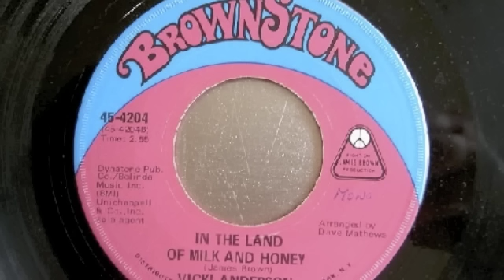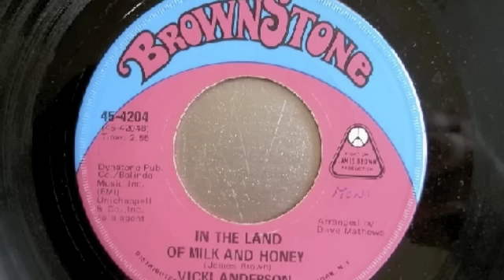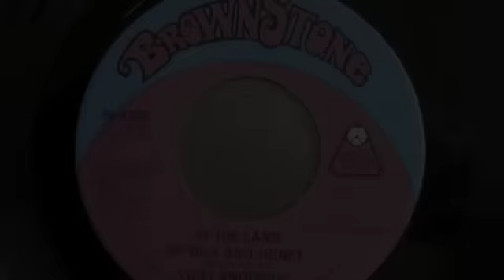vicki anderson land of milk and honey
Vicki Anderson
Real Name: Myra Barnes

Bobby Byrd's Wife. Mother of Carleen Anderson
Released a few titles under her maiden name Myra Barnes

One of James Brown's Soul Sisters. According to Mr. Brown's autobiography, Vicki Anderson was the best female singer he had in his revue. She Joined Brown in 1965 replacing Anna King and she held her position there until she was replaced by Marva Whitney 3 years after in 1968. But she re-joined after Marva departed in 1969 for further three years until Lyn Collins took over. She disapeared after she left Brown for a while and resurfaced in 1975 with a single, featuring a cover of Rufus & Chaka Khan Hit Once You Get Started and Bobby Womack's Stop On By on Browns I-Dentify label, but this single failed to do any damage, and after this, Vicki never showed any signs to do studio work but she was regulary appearing in James Brown Funky People revue in the late 80s, and again with Bobby Byrd in the early 90s.

But then in 1994 she returned to the studio, recording Gil Scott Herons classic Home Is Where The Hatred Is with Bossa Nostra and it did very well. Today she sometimes does live shows around US and UK.